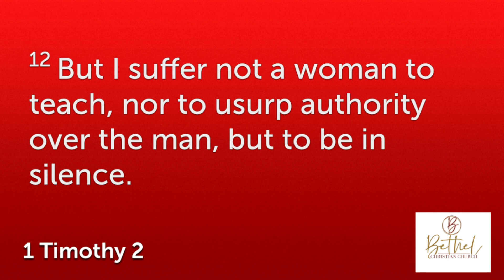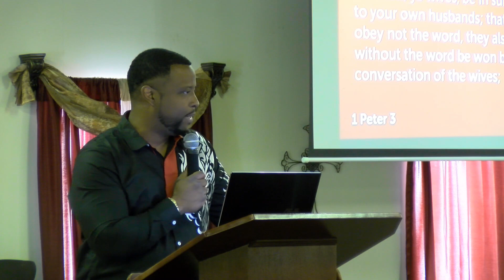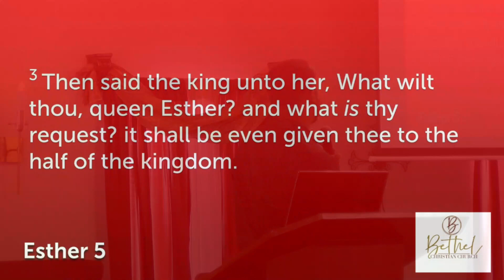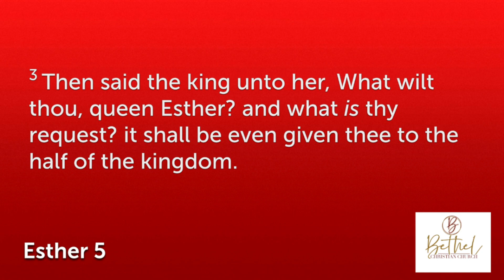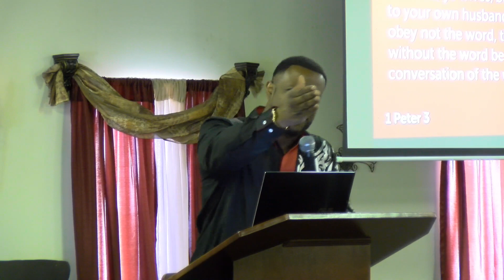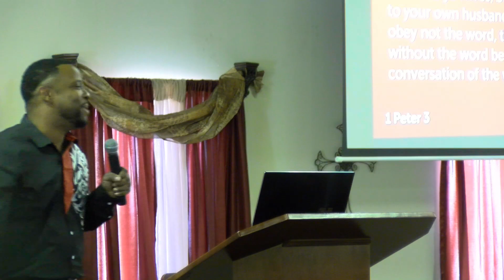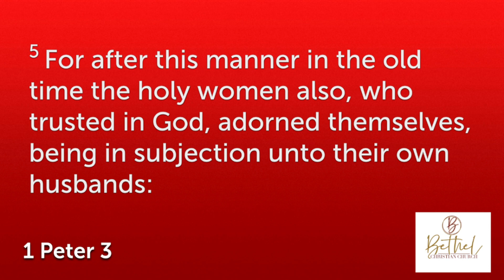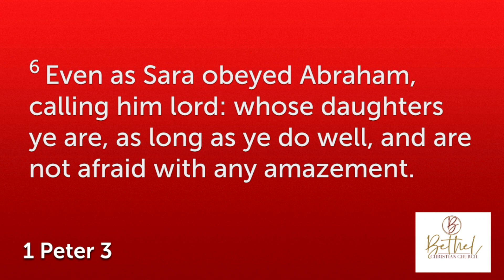Donald Hunter - The Spirit Of Anti Christ and Anti Church